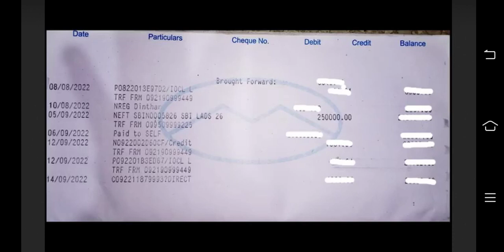Pu.Duhawma dawt a an puhna chu Document nen thlap hai lan a ni ta.